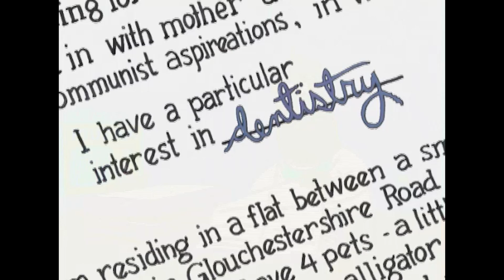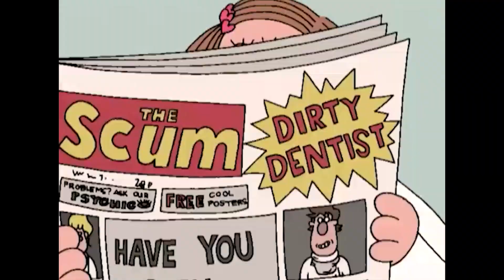Episode 3 - Bob and Margaret | FULL EPISODE | RETRO RERUN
EPISODE 3: A TALE OF TWO DENTISTS

Bob's business is booming, and when Margaret chips a tooth (Bob having  inadvertently filled her bowl with dog biscuits instead of breakfast cereal.) Bob tells Margaret that he is unable to give her an appointment for sometime.  Unexpectedly, a new young dentist, Dr. Stanway, opens up a swanky new practice across the street from Bob.  Bob panics and threatens a dental fight to the last root canal; until Dr. Stanway pops over for a friendly visit.  He manages to charm Bob, his receptionist Dorothy and Bob’s patients, who desert Bob in droves for the air conditioned splendor of Dr. Steinway’s office.  Even his faithful receptionist, Dorothy, leaves Bob for his new rival.  If that was not enough, Bob spies a sheepish Margaret coming out of Dr. Stanway's office.  Appalled, he rushes home to confront Margaret.  An emotional tussle ensues with Bob effectively accusing Margaret of the worst infidelity. Furious, Margaret storms upstairs and locks herself in the low.

Penny is hired to replace Dorothy and while trying to justify to Margaret this seemingly irrational choice, Bob spots Dr. Stanway being hustled out of his practice by a group of burly policemen. We learn that he is a fraud who has been putting his female patients under anesthetic, and molesting them.  Margaret has obviously heard the news too. The last shot reveals Margaret laying unconscious on the floor.

"Success will follow in some form if you keep your eyes open to it." - Ninjon The Wise